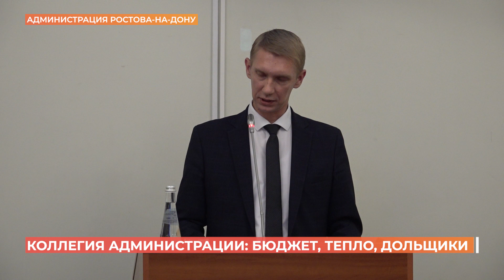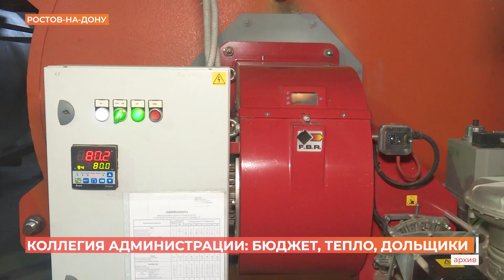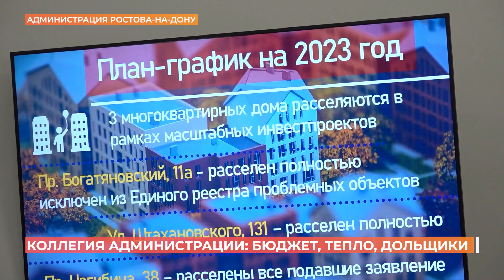Коллегия администрации Ростова: бюджет, тепло, дольщики